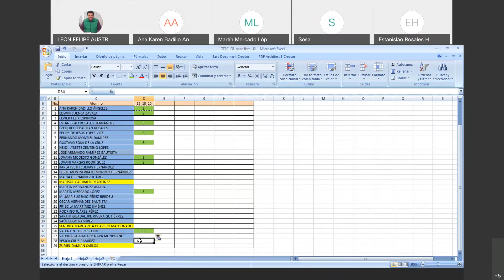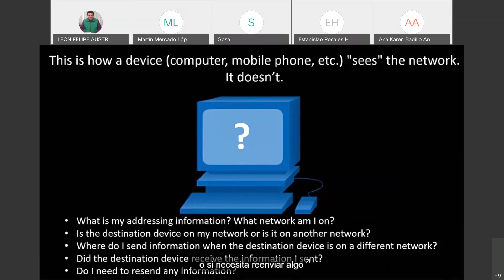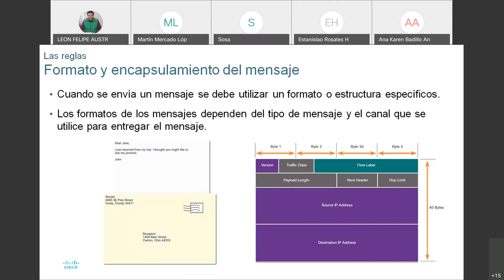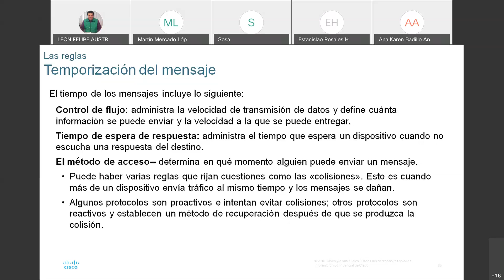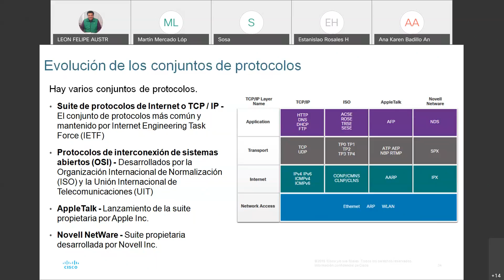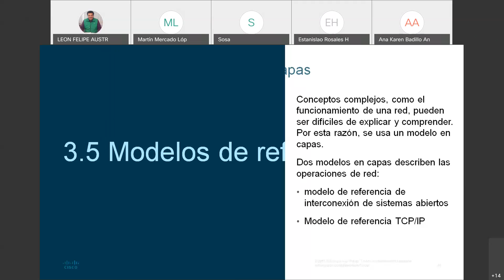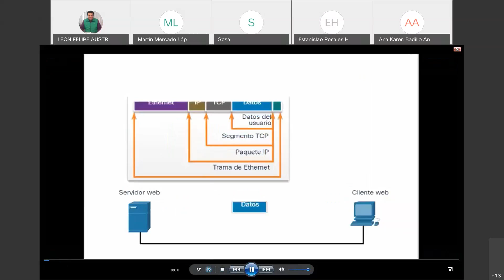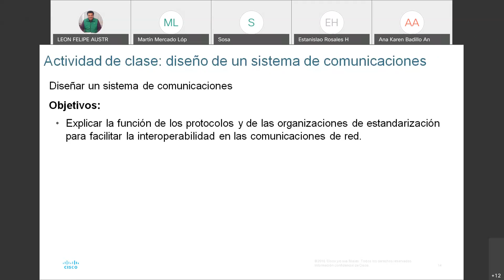1TITC G1 Fundamentos de Redes 2020 10 12 MÓDULO 3 (1RA. PARTE)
1TITC G1 Fundamentos de Redes 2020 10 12 MÓDULO 3 (1RA. PARTE)